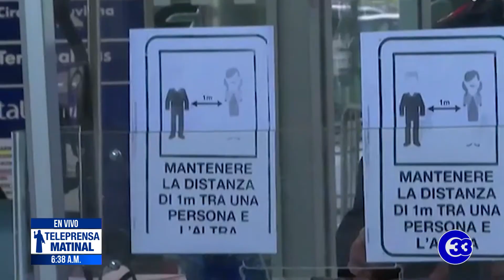Teleprensa33 | Avance de la COVID -19 en Japón, Italia y Perú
El coronavirus parece acelerar el número de contagios a nivel mundial, por ejemplo: Japón se acerca a los 57 mil contagios tras la confirmación de otros casos en las últimas 24 horas. Han sido mil 21, de los cuales, 260 corresponden a la capital, Tokio.